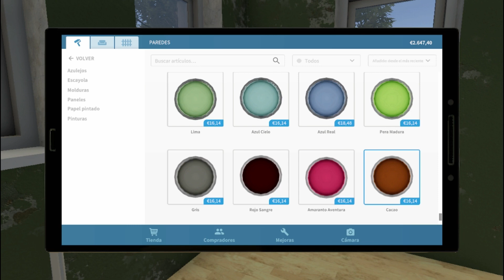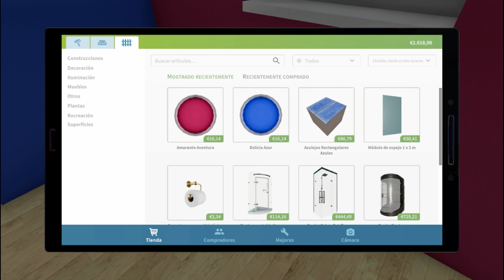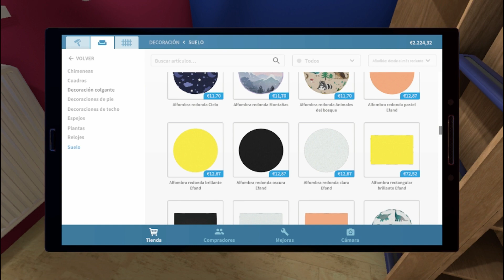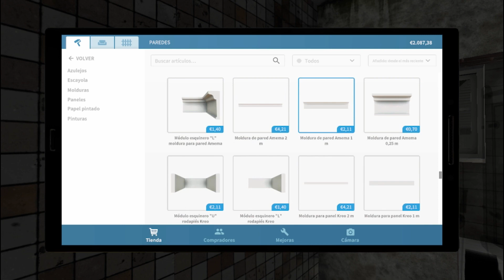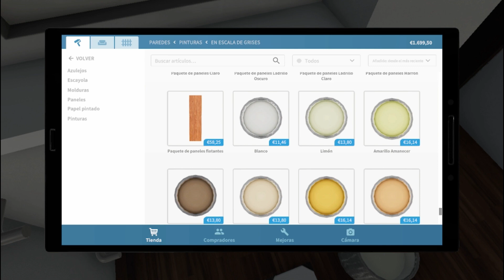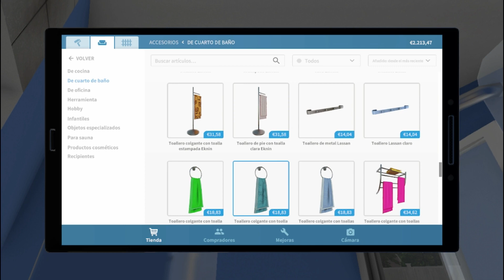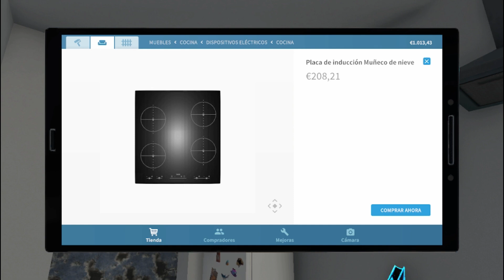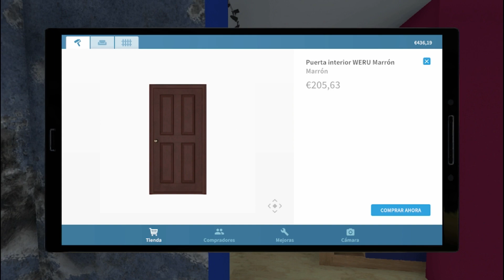Casa abandonada, toca pintar e intalaciones )=4 house flipper